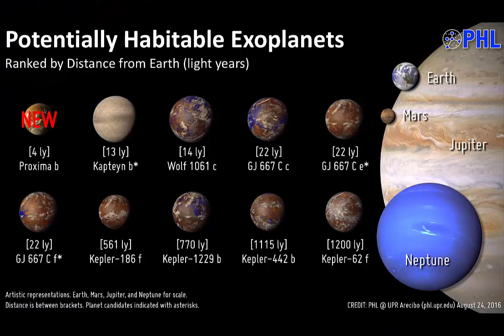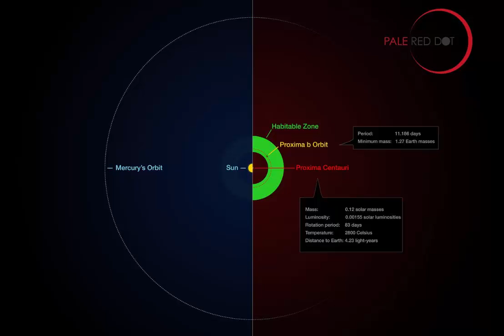proxima b distance | how long would it take to get to proxima b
proxima b distance Potential Earth-like planet discovered
Located just four light years away from the Earth, Proxima b could be within the so-called habitable zone.
Scientists have discovered an Earth-sized planet orbiting the star nearest to the Sun, potentially a major step in the quest to find out if life exists elsewhere in the universe.